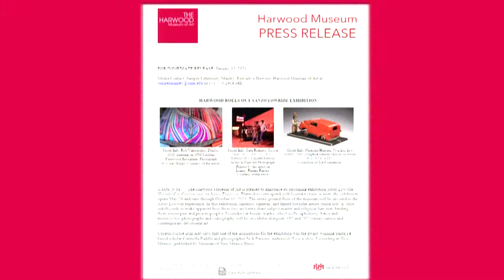harwood lowrider exhibit